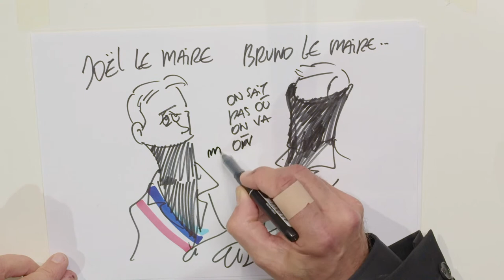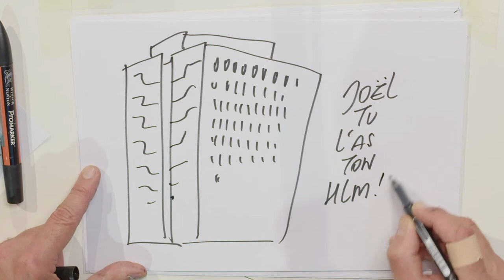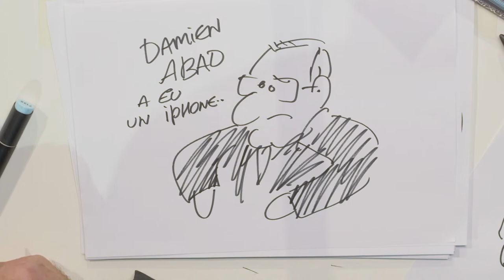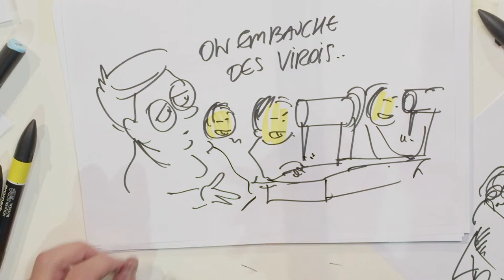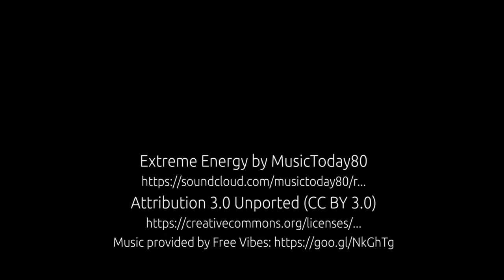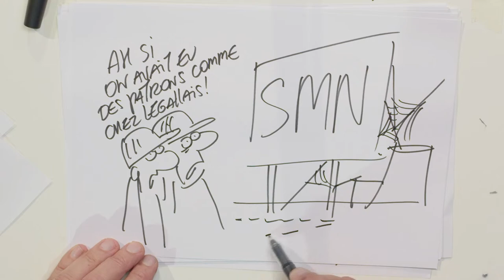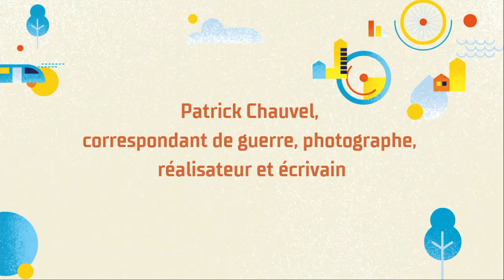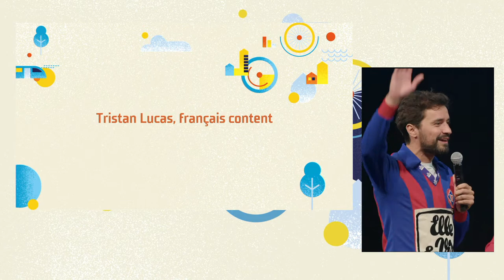Caen la mer 2030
Suivez en direct la soirée événement "Caen la mer 2030", une soirée présentée par Anne Boétie.
Marion Joffle, nageuse spécialisée des eaux glacées et Justine Lemeteyer, championne du monde U21 de planche à voile